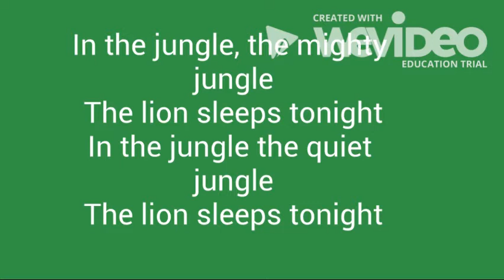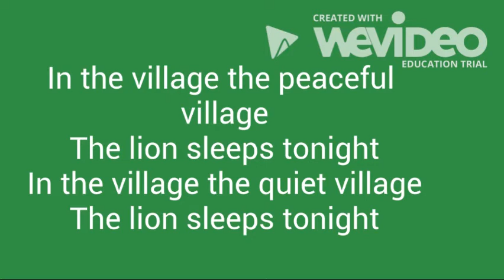Musik verbindet - In the Jungle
Ein Lied, dass die Schülerinnen und Schüler der ASO St. Johann im Pongau so gerne singen - jetzt könnt ihr das auch Zuhause machen. Viel Spaß!